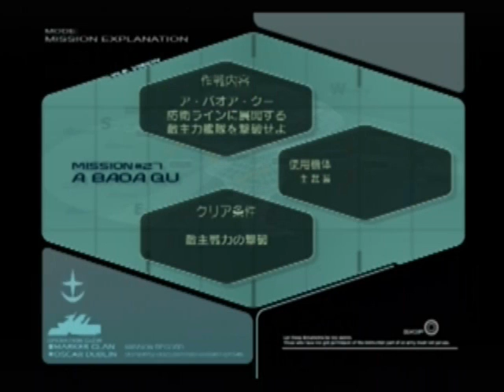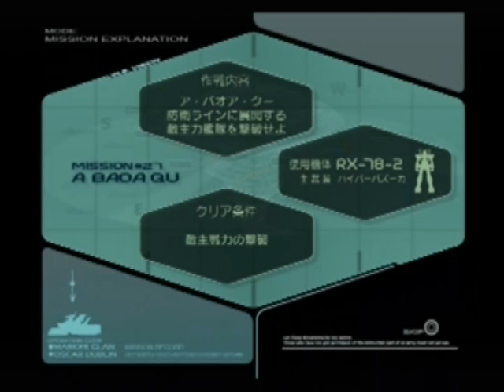Mobile Suit Gundam - One Year War (Stage 27)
Mobile Suit Gundam - One Year War - Universal Century 0079. "This is the story of a boy. He will become a soldier with his white mobile suit Gundam." - Bandai Namco 2005 (Project Pegasus)

Amuro and Char both cry over the death of Lalah.

Around A Baoa Qu General Revil flies close to Degwin Zabi to possibly talk peace. Gihren orders the firing of the Solar Ray that was just built. It kills both Revil and assassinates his father as well, as he knew it would.

Gihren gives a speech to the Zeon soldiers, telling them that the Solar Ray destroyed over half of the Federation's soldiers. He tells them that Zeon is the chosen race and they will prevail over the "pathetic remnants" of the Federation army.

This is the last battle. Amuro tells the crew his newtype intuition tells him they'll win because although they're attacking A Baoa Qu's most armed point, it's also their weakest. He made that up though to make everyone feel confident. Show them the power of the newtype! Char is out to get you, but keep your mind on your objective - land Gundam on A Baoa Qu!

This game was only released in Japan.